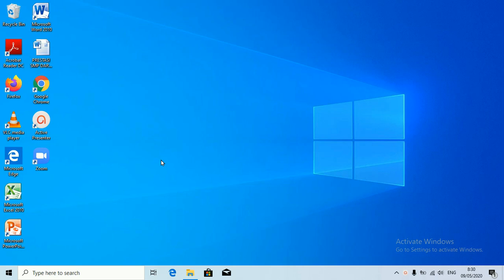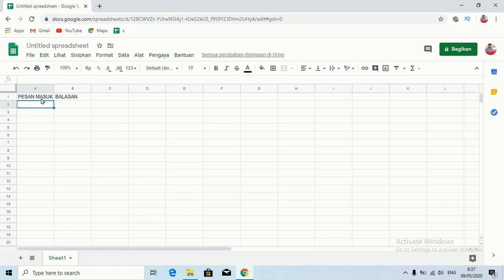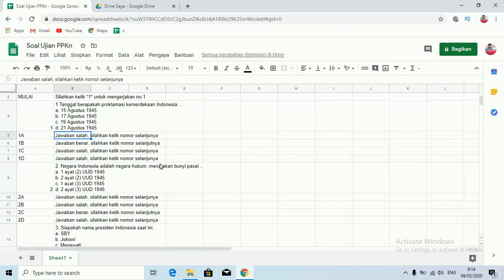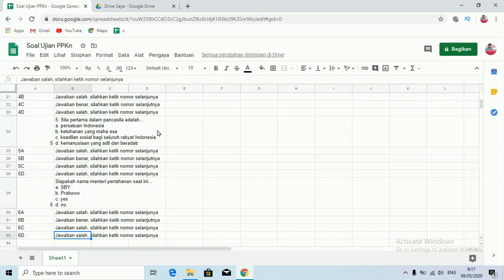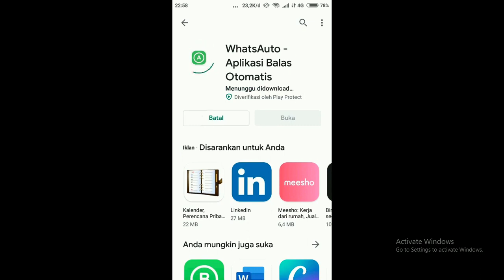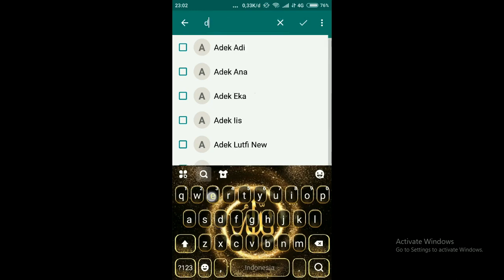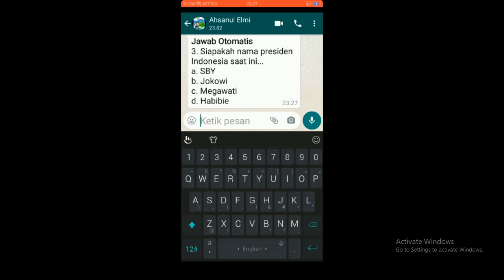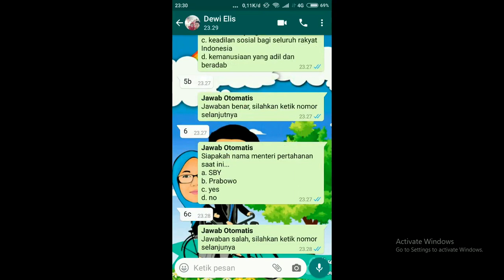Cara membuat ujian online dengan WhatsApp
WA bisa menjadi salah satu alternatif yg digunakan untuk ujian secara online.
Auto respon, mudah, praktis